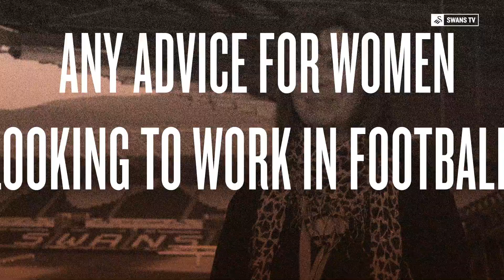International Women's Day: Jackie Rockey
. . . Football Secretary Jackie Rockey has worked for Swansea City for 19 years, and Swans TV caught up with her for a special International Women's Day interview.